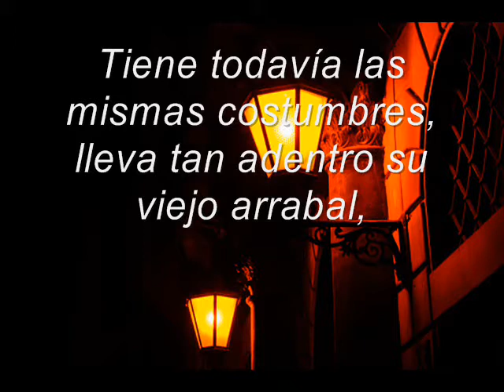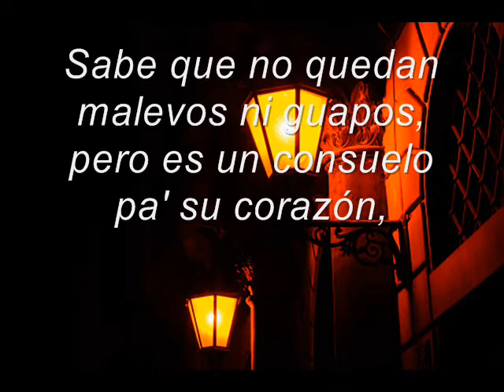SUEÑO MALEVO - Orq José Baso, canta ALFREDO BELUSI (con letra).